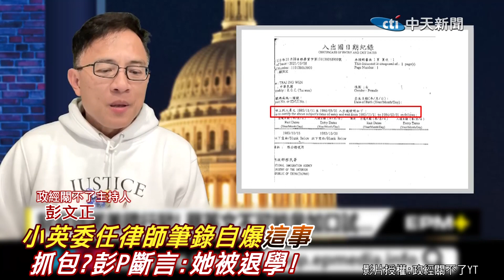小英委任律師筆錄自爆"這事" 抓包?彭P斷言:她被退學! |政經關不了